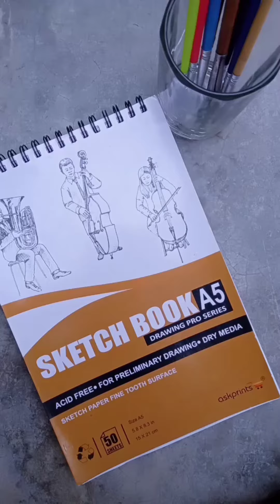painting tacnique/ easy painting with Dom's watercolor/ painting ideas